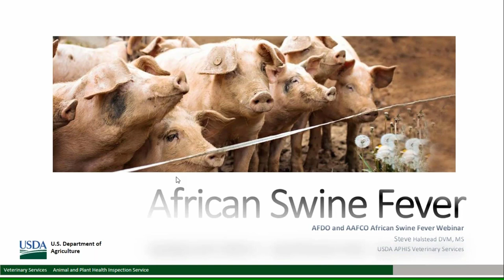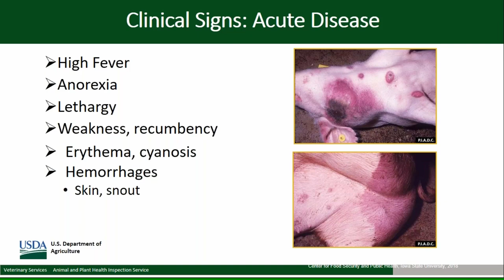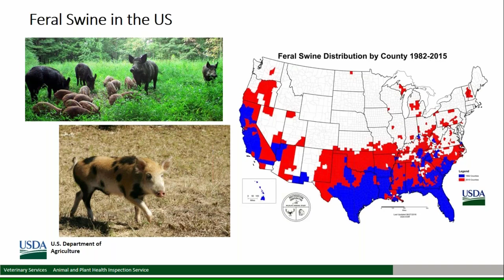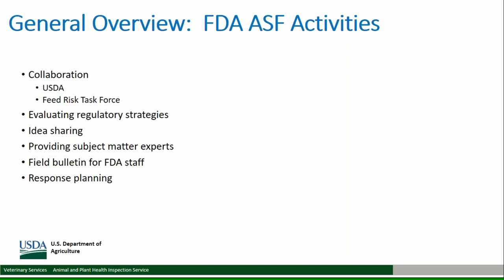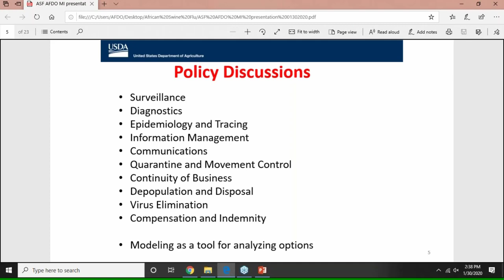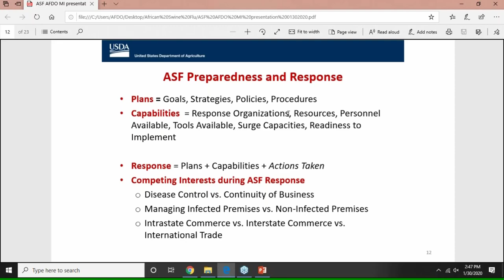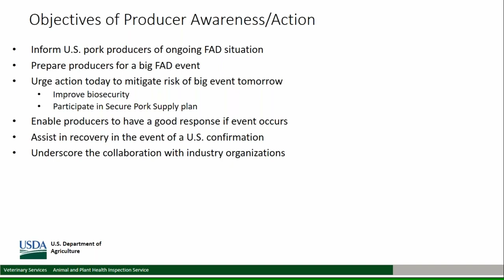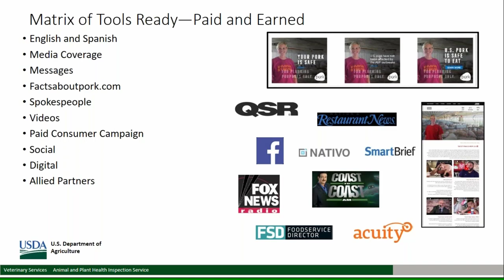African Swine Fever (ASF) Webinar